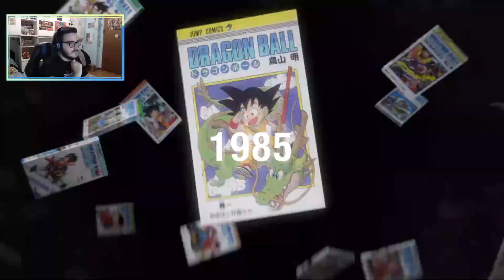Il NUOVO ANIME di DRAGON BALL! | DRAGON BALL DAIMA TRAILER REACTION & PARERI!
Oggi hanno annunciato il NUOVO ANIME di Dragon Ball, si chiamerà Dragon Ball: Daima

Orario Live (sul sito viola):
Lunedì ore 21:15
Giovedì ore 21:15
E un giorno variabile, ora variabile.

Nuovi Video: Domenica alle 14:30 e probabile video durante la settimana, sempre alle 14:30